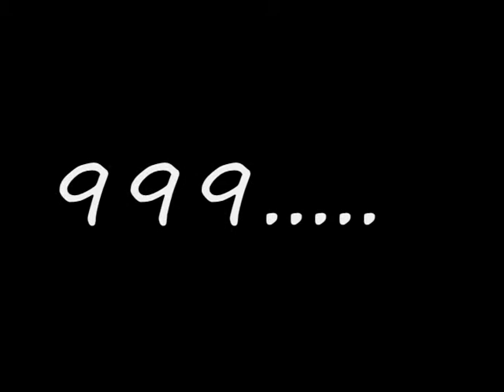1000 subscribers! /dance frenzy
Thats right it's over 1000!!! Ironicly, this is the same time the FFXI servers were down for the longest amount of time since 2003. After 8 years they went down for over a week and half to help with the rolling powerouts in Japan due to the big earthquake and [Flood] there.

Makes it feel like I actually did all this for some kind of purpose :P